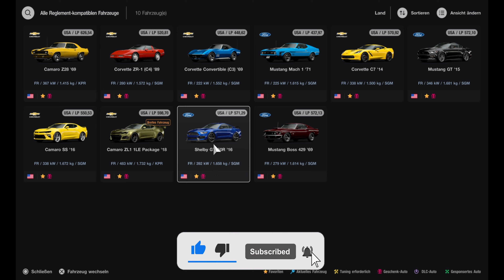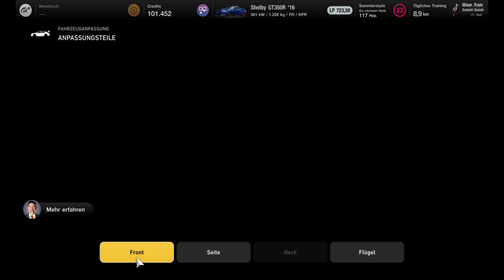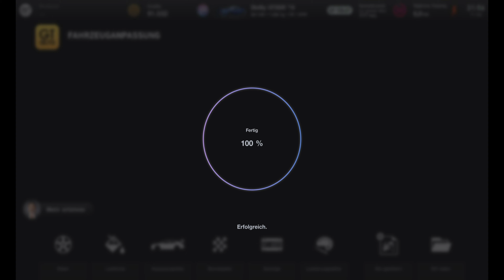Gran Turismo 7: Ford Shelby GT350R '16 in Deep Impact Blue - A 4K Showcase on PS5!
Brace yourself for an unforgettable Gran Turismo 7 experience as we take you on a captivating 4K showcase of the powerful Ford Shelby GT350R '16 in its stunning Deep Impact Blue colorway, all running on the mighty PlayStation 5.

From the moment the video begins, you're immersed in the stunning visuals of Gran Turismo 7, where every detail of the Shelby GT350R '16 is meticulously rendered in breathtaking 4K resolution. The sleek and aggressive design of this American muscle car is brought to life, showcasing its menacing presence on the virtual race track.

As the camera pans around the vehicle, you can't help but admire the deep, rich hue of the Deep Impact Blue paint, which glistens under the dynamic lighting conditions of the game. The perfect blend of elegance and raw power is immediately evident, setting the stage for an electrifying race ahead.

The video then transitions to the heart-pounding action, as the Ford Shelby GT350R '16 roars to life and surges forward, its powerful V8 engine unleashing a symphony of adrenaline-inducing sounds that resonate through the PS5's immersive audio system. The sheer acceleration and handling precision of this track-focused machine are on full display, as the driver navigates the twists and turns of the circuit with unwavering skill and determination.

Through seamless camera work, you're transported directly into the driver's seat, experiencing the thrill of the race from a first-person perspective. The dynamic weather effects and stunning visuals enhance the realism, making you feel as though you're truly behind the wheel of the Shelby GT350R '16, battling for the top spot.

As the race reaches its climax, the Ford Shelby GT350R '16 in its Deep Impact Blue livery becomes the star of the show, surging ahead of the competition and crossing the finish line in first place. The driver's mastery of the vehicle, combined with the sheer power and handling of this American icon, results in a truly awe-inspiring victory.

This 4K showcase of the Ford Shelby GT350R '16 in Gran Turismo 7 on the PlayStation 5 is a testament to the game's unparalleled attention to detail and the remarkable capabilities of the next-generation console. From the stunning visuals to the immersive audio and the exhilarating racing experience, every element comes together to create a must-see display of automotive excellence.

Prepare to be captivated by the raw power and striking presence of the Ford Shelby GT350R '16 in Deep Impact Blue, as it dominates the race track in this unforgettable Gran Turismo 7 showcase on the PS5. Get ready to be swept away by the sheer thrill of this high-octane experience.